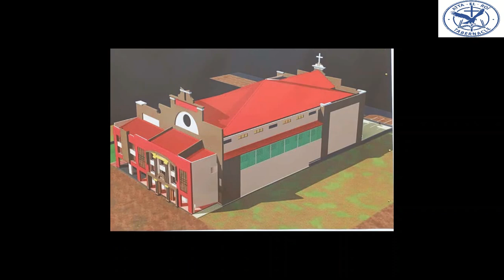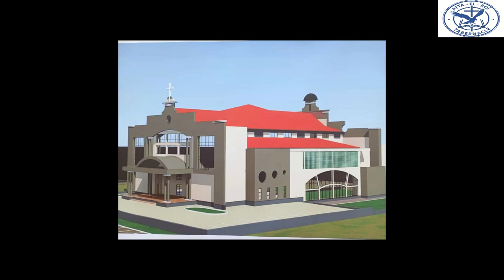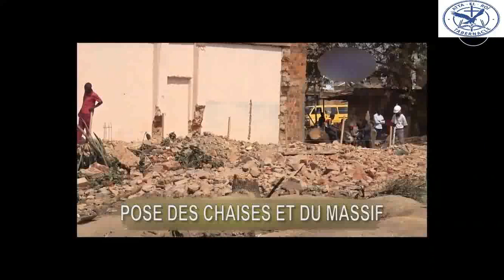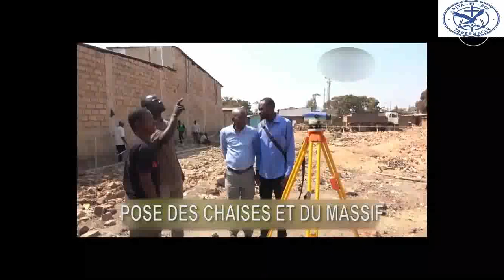Doc chantier Atta el tabernacle